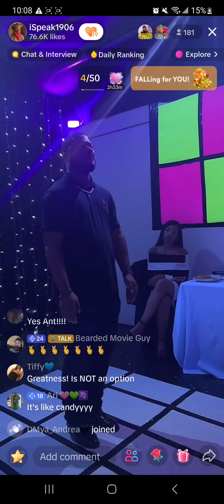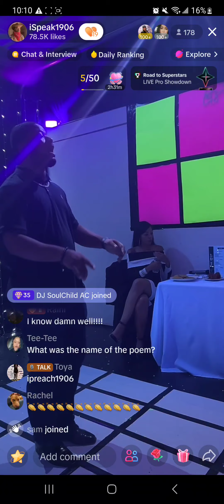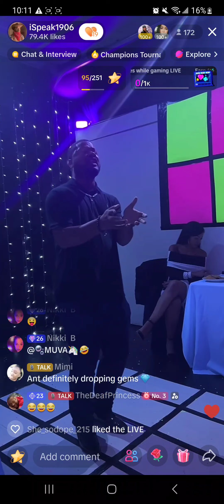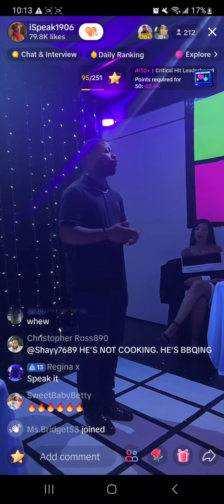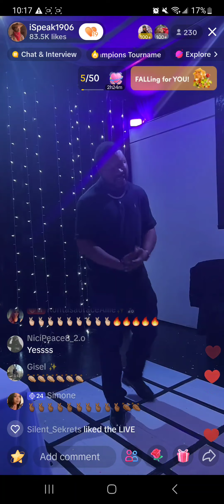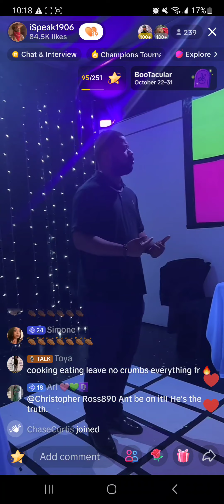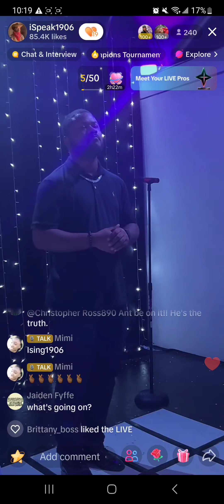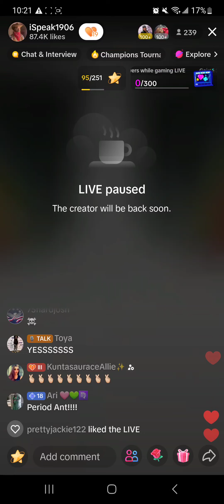Did he do his thing?